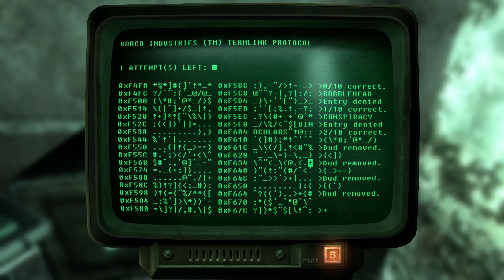Fallout 3 vXbox Part 64 [ Very Hard ]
Embarking on the journey to pick up the Reservist's Rifle, instantly getting sidetracked by the Roosevelt Academy.